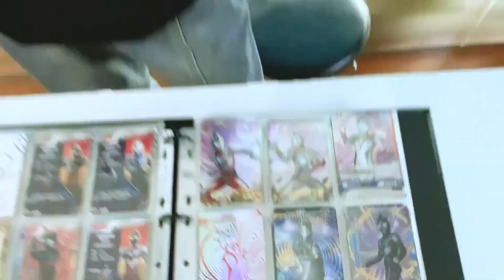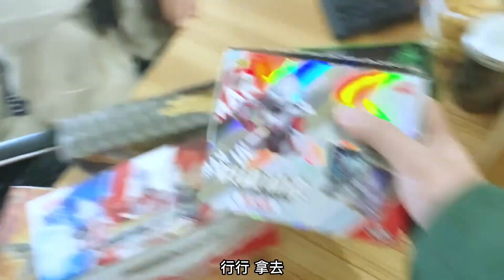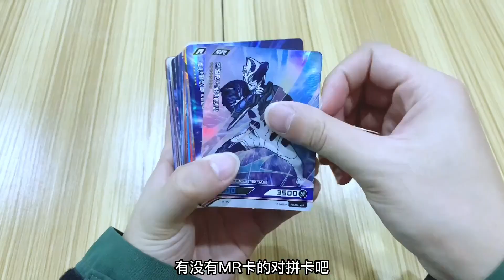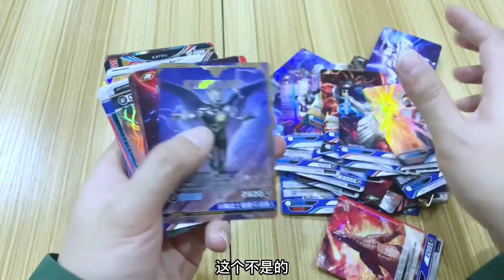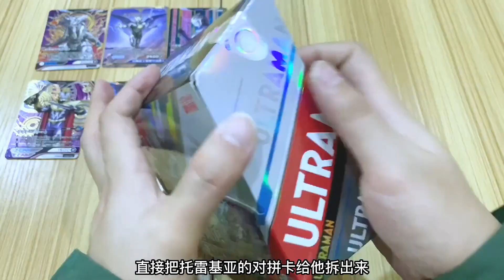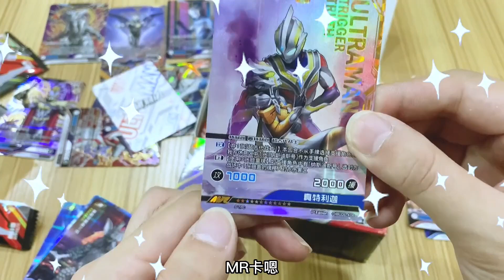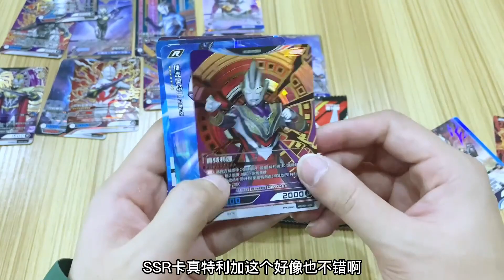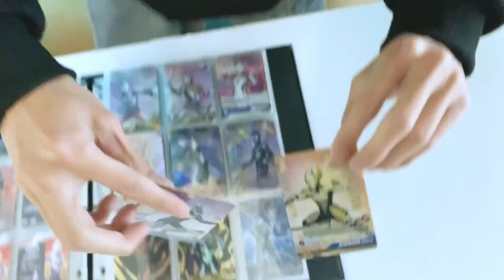找MR卡托雷基亚奥特曼对拼卡，奖励100盒17弹荣耀，能找到吗？【奥特曼卡片铁柱哥】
【我们制作的所有视频都经过精心策划，以确保儿童可以安全观看。】 找MR卡托雷基亚奥特曼对拼卡，奖励100盒17弹荣耀，能找到吗？【奥特曼卡片铁柱哥】
大家好，我是奥特曼卡片铁柱哥！